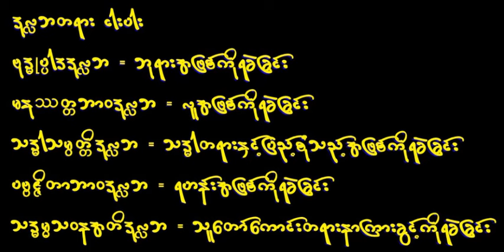ဒုလႅဘ တရား ငါးပါး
(၁) ဗုဒၶဳပၸါဒ ဒုလႅဘ = ဘုရား၏အျဖစ္ကိုရခဲျခင္း။
(၂) မႏုႆတၱဘာ၀ ဒုလႅဘ = လူအျဖစ္ကိုရခဲျခင္း။
(၃) သဒၶါသမၸတၱိ ဒုလႅဘ = သဒၶါတရားႏွင့္ ျပည့္စံုသည့္အျဖစ္ကိုရခဲၿခင္း။
(၄) ပဗၺဇၨိတာဘာ၀ ဒုလႅဘ = ရဟန္း၏ အျဖစ္ကိုရခဲျခင္း။
(၅) သဒၶမၼသ၀နအတိ ဒုလႅဘ = သူေတာ္ေကာင္းတရားနာၾကားခြင့္ကို အလြန္ရခဲျခင္း။